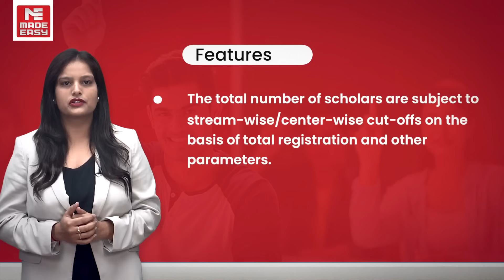National Scholarship Test (NST) | For ESE 2024 & GATE 2024 | Classroom & Online Courses | MADE EASY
Are you aiming to appear for ESE 2024 and GATE 2024? Are financial hurdles stopping you to get quality guidance? We have the answer to all your worries i.e., MADE EASY, NATIONAL SCHOLARSHIP TEST (NST).

National Scholarship Test (NST) is an initiative of MADE EASY to inspire and support talented students; to chase their dream careers, and overcome financial hurdles. The prime motto of the National Scholarship Test (NST) is to help deserving students of the economically weaker sections in the form of scholarships, based on their performance.

We at MADE EASY (India’s best Institute for GATE & ESE) believe that each individual has his/her dream and financial hurdles should not stop someone from attaining their goal.

MADE EASY will be conducting National Scholarship Test (NST) for admissions to ESE+GATE 2024 and GATE 2024 classroom and Live-Online courses.

A must watch video for all the aspirants appearing for NST to ensure that they do not miss out any important context.

Last Date to Enroll 03 Oct 2022.

Note* Scholarship % will be allocated based in the marks obtained in NST.

IMPORTANT DATES

Registration Start Date: 5th Sep 2022
Registration End Date: 3rd Oct 2022
Test Date: 9th Oct 2022
Test Mode: Online Proctored Mode